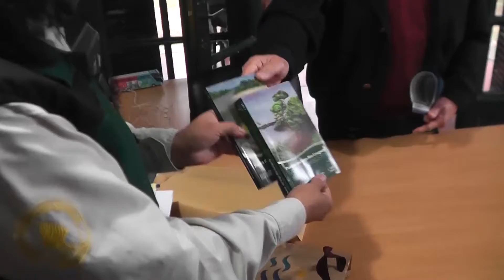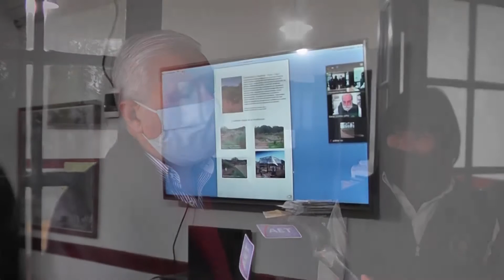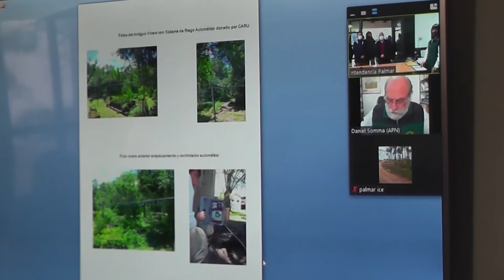LA C.A.R.U DONO UN INVERNADERO AL PARQUE NACIONAL "EL PALMAR"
DR. JOSE LAURITO - PTE.CARU ARGENTINA
ESTELA OCHOA - INTENDENTE PARQUE NAC. EL PALMAR